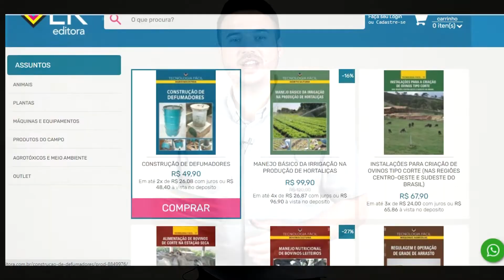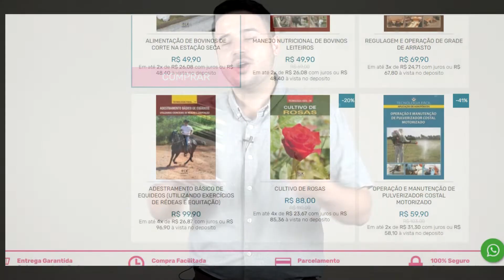Como ter um cupom de desconto na LK Editora?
Clique no link abaixo para aprender passo a passo de como fazer qualquer terreno pagar suas contas mensais e ainda dar lucro: